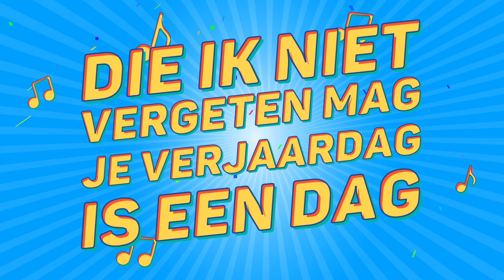Mads (Engels), Dit Is Je Verjaardag